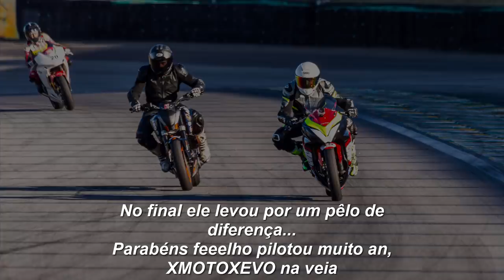A CORRIDA MAIS IRADA QUE VOCÊ VAI ASSISTIR - KTM DUKE 390 - Durvalcareca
Corrida mais irada do final de semana, Durvalete Boogie Bike contra o mundo auuuuu.

KTM Duke 390 preparação:
-Jeskap GP3R
-Filtro de ar K&N
-Pedaleiras do Aliexpresso
-Suspa dianteira com 5w factory line motul
-Mesa 5mm mais baixa
-Óleo de freio motul 660 RBF
-Motor original pois o que é bom não se mexe auuuu.

Ninja 300 do demônio
-Motor com preparação luxo by Marcelo Peixoto
-Quickshifter
-Escapamento Carbox
-Pedaleiras e semi guidão
-Suspa com 10w factory line
-Bomba de freio

Quer conhecer ela melhor, vem andar com nozes na XmotoX Evo auuuuu.